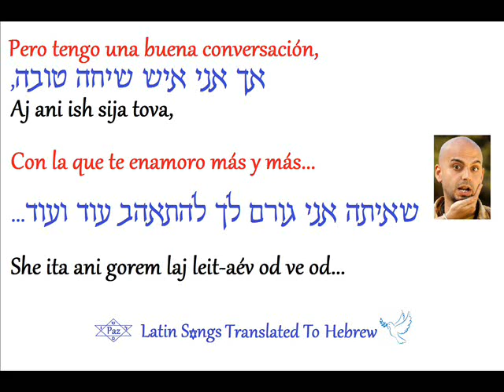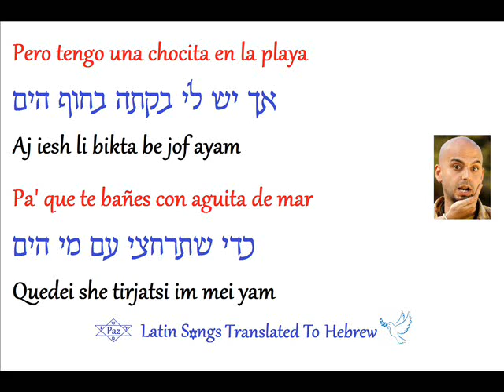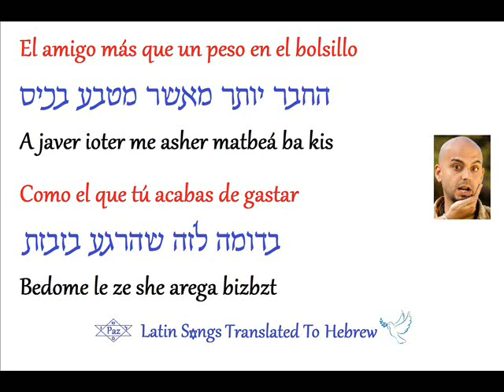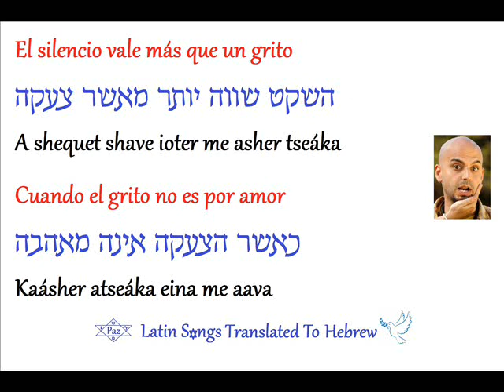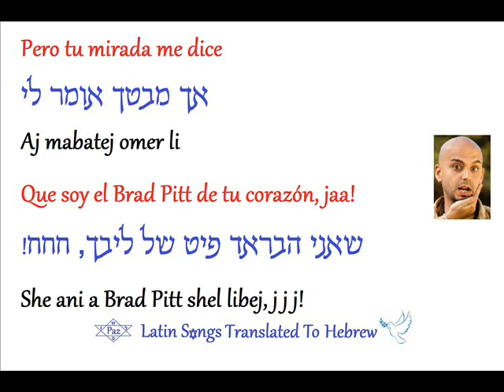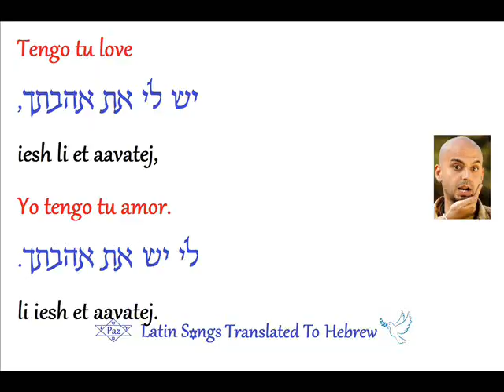Sie7e - Tengo Tu Love | Hebreo | מתורגם לעברית | יש לי את אהבתך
La letra (lyric) en Español y su traducción al Hebreo: Latin Songs Translated To Hebrew

Gracias a todos los que comentan y les ha gustado!

Canción Original : Sie7e - Tengo Tu Love
Compositor y Músico de Este Video : Jeremy Blake - The Emperor's Army

Comprar:

foto: Clip

Año 2011

מתורגם לעברית
aprender hebreo
hebrew
traducción
Aprender hebreo, Leer en hebreo
ללמוד ספרדית, לימוד ספרדית

No tengo un celular con diamantes
אין לי סלולרי עם יהלומים
Ein li celolari im iaálomim
de muchos quilates pa' impresionar
Baálei karatim rabim quedei le arshim
Pero tengo una buena conversación,
,אך אני איש שיחה טובה
Aj ani ish sija tova,
con la que te enamoro más y más...
...שאיתה אני גורם לך להתאהב עוד ועוד
She ita ani gorem laj leit-aév od ve od...

No tengo un Jet Privado
אין לי מטוס סילון פרטי
Ein li matos silon prati
Que compré con la Black Card
She kaniti im Black Card
Pero tengo una guagua vieja
אך יש לי קרוואן פולקסווגן ישן
Aj iesh li karavan folcvagen iashan
Con la que siempre vamos a pasear
She ito tamid netaiel

No tengo ropa de Versace
אין לי בגדים של ורסצ'ה
Ein li bgadim shel Versace
Ni musculatura dura para enseñar
Af lo shririm quedei le ar-ót
Pero tengo un par de brazos desnudos
אך יש לי זוג זרועות חשופות
Aj iesh li zug zro-ót jasufót
Que muy fuerte te van abrazar
She iejabku otaj bejozka

No soy como Mariah Carey
אני לא כמו מריה קארי
Ani lo kmo Mariah Carey
Con un jacuzzi lleno de agua Evian
im jacuzzi male be mei Evian
Pero tengo una chocita en la playa
Aj iesh li bikta be jof ayam
Pa' que te bañes con aguita de mar
Quedei she tirjatsi im mei yam

Ricky (Martin) tiene cara linda,
,לריקי (מרטין) יש פנים יפות
Le Ricky iesh panim iafot,
Enrique Iglesias los millones
לאנריקה איגלסיאס את המיליונים
Le Enrique Iglesias et a milionim
Aventura las mansiones
לאבנטורה את האחוזות
Le Aventura et a ajuzot
Pero...
...אך
Aj...

Yo tengo tu amor,
li iesh et aavatej,
I got your love,
Yo tengo tu love, Yeah!
li iesh et aavatej, quen!
x2

El tiempo vale más que un Rolex
הזמן שווה יותר מאשר רולקס
Azman shave ioter me asher Rolex
 Y el amor más que un table dance
"והאהבה יותר מאשר "טיבל דאנס
Ve a aava ioter me asher table dance
El amigo más que un peso en el bolsillo
A javer ioter me asher matbeá ba kis
Como el que tú acabas de gastar
Bedome le ze she arega bizbzt

Hablar vale mas que un Iphone
הדיבור שווה יותר מאייפון
Adibur shave ioter me Iphone
Y más cuando alguien te quiere escuchar
ואף יותר כאשר מישהו מעוניין להקשיב לך
Ve af ioter kaásher misheu meunían le akshiv laj
Saber vale más que el diploma
A ieda shave ioter mi teuda
Como el que tú acabas de enmarcar
Bedome le ze she arega misgart

El compromiso vale más que el anillo
המחויבות שווה יותר מהטבעת
A mejuiavut shava ioter me atabaát
No hay palabra si no hay corazón
לא קיימת מילה אם אין לב
Lo kaiemet mila im ein lev
El silencio vale más que un grito
A shequet shave ioter me asher tseáka
Cuando el grito no es por amor
Kaásher atseáka eina me aava

Tu mirada vale más que el oro
המבט שלך שווה יותר מאשר הזהב
A mabat shelaj shave ioter me asher zaáv
Enseñarte vale más que un tabú
Le lamed otaj shave ioter me asher tabu
Y aunque pueda tenerlo todo, todo,
Ve al af she ujal she iye li akol, akol,
Nunca hay nada, si me faltas tú.
.אף פעם אין מאום, אם את חסרה לי
Af paám ein meúm, im at jacera li.

Chayanne baila bien bonito,
,צ'אייאן רוקד בצורה מאוד יפה
Chayanne roqued betura meod iafa,
Fonsi canta afinaito
פונסי שר בצורה מוצלחת
Fonsi shar be tsura mutslajat
Juanes los grammys latinos
חואנס את הגרמיים הלטיניים
Juanes et a gremiím a latiniím
Pero...
...אך
Aj...

x2

No estoy entre los más bellos
איני בין היפים ביותר
Eini bein a iafim beyoter
De People en Español
של הפיופל בספרדית
Shel a People bi sfaradit
Pero tu mirada me dice
אך מבטך אומר לי
Aj mabatej omer li
Que soy el Brad Pitt de tu corazón, jaa!
!שאני הבראד פיט של ליבך, חחח
She ani a Brad Pitt shel libej, j j j!

Lady Gaga gana en twitter
ליידי גאגא מנצחת בטוייטר
Leidi Gaga menatsajat be twitter
Y también en el facebook
וגם בפייסבוק
Ve gam be Facebook
Justin Bieber en youtube
ג'סטין ביבר ביוטוב
Justin Bieber be youtube
Pero...
...אך
Aj...